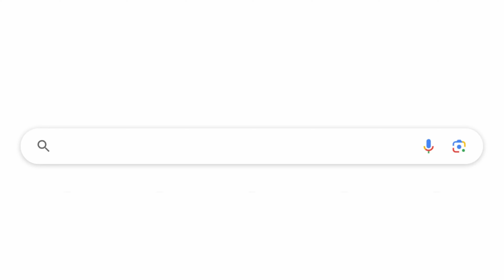31 campamento y gira nacional de la Orquesta Sinfónica Infantil de México - OSIM 2023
La OSIM es una orquesta de selección nacional, para menores de hasta 17 años que se reúnen por dos semanas en un campamento para llevar sus habilidades instrumentales al siguiente nivel. Una experiencia que se concreta con una Gira Nacional que visita diversos estados de México.